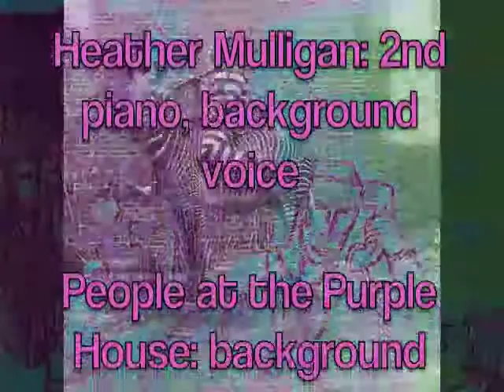'Nothing was itself' - Televised Invisiblind' 2013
[official video] ~
Televised Invisiblind~ 'Nothing was itself. 2013.

Patrik Glassel: piano, accordion, acoustic guitar, percussion, vocals, television.
Josh Ramirez: eukelele, background voice.
Heather Sullivan: 2nd piano, background voice.

the past is cease of neandertal aliens rising out of bleeding dinosaur planets, memories  flood over an echoing stage within
the present, striving out of conditionally manifested radiant soul lords housed by old technological factory matrix tubes,
the future pulling you and i into the actual scene of origin
where we already are, yet blocked here in time, Nothing was itself